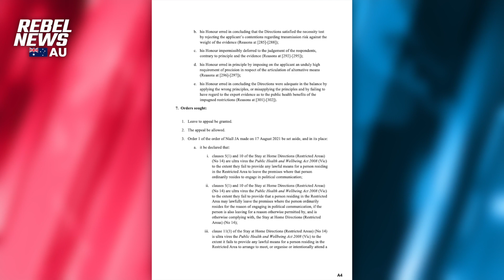This could be your LAST chance to save Victoria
We’re appealing the Victorian Supreme Court decision challenging Dan Andrews' outrageous lockdown laws and the stakes have never been higher.